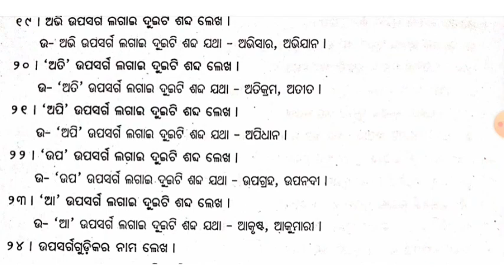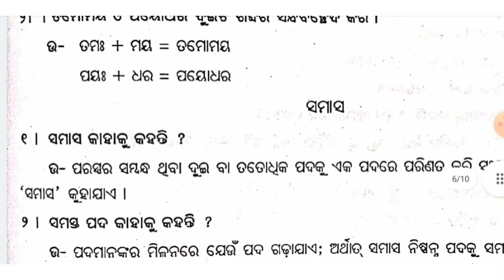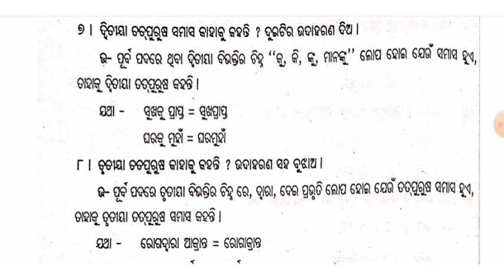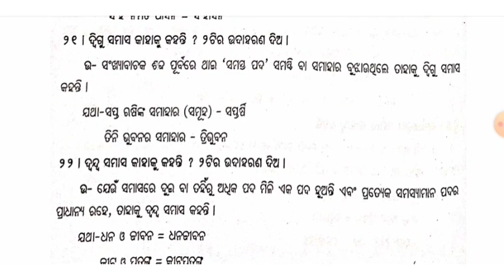BAOD 7 ଉପସର୍ଗ, ସନ୍ଧି, ସମାସ | Upasarga, Sandhi, Samasa |+3 3RD SEMESTER EXAM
BAOD 7 SELECTED QUESTION 2023

Baod 6 Assingment Question With Answer
+3 3rd Semester Odia Honours-7

BAOD 7  SELECTED QUESTION 2022